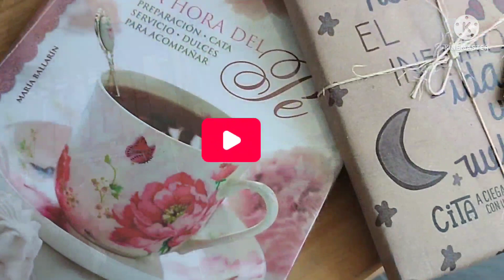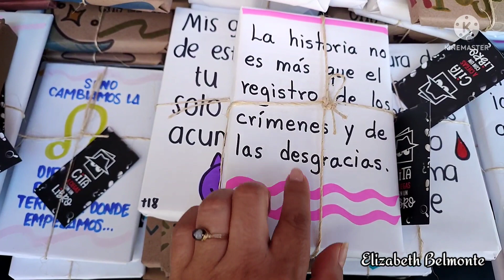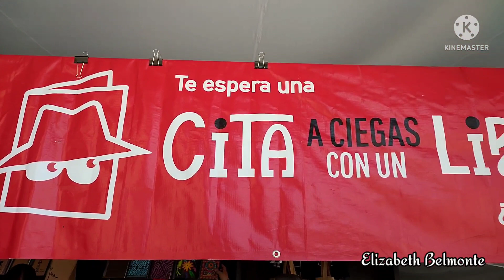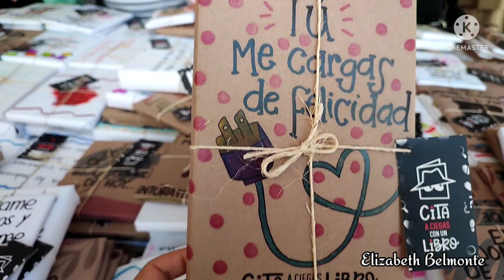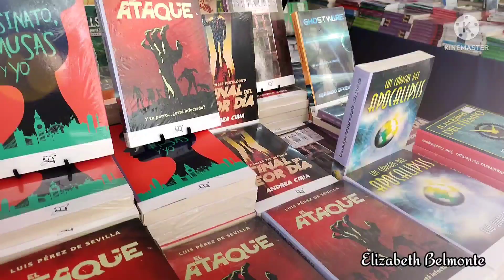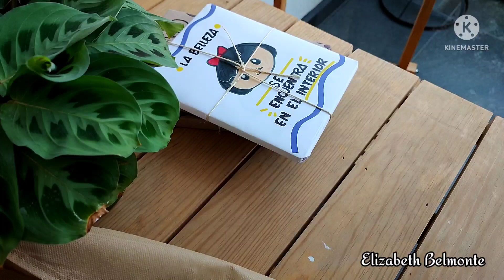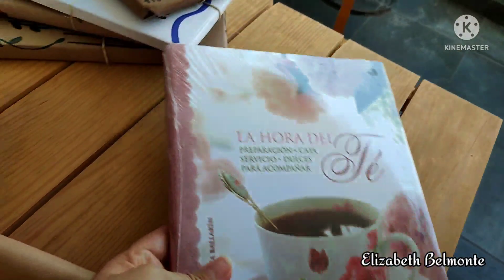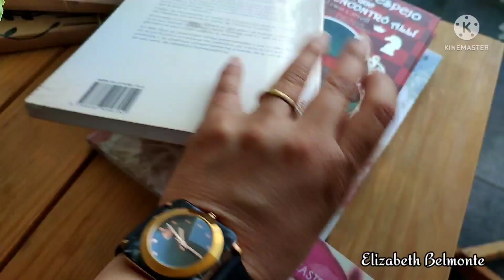Centro Histórico Guadalajara🏛️paseo+comprás/compramos libros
Hola gracias por acompañarme 💞
videos te pueden interesar